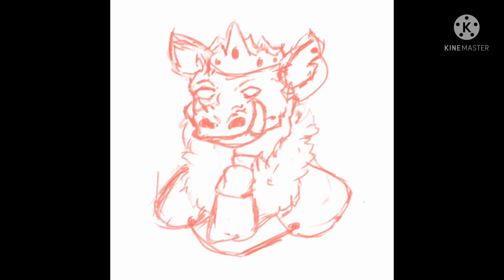TECHNOBLADE SpeedPaint || Sleazy || DreamSmp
TechnoBlade Speedpaint